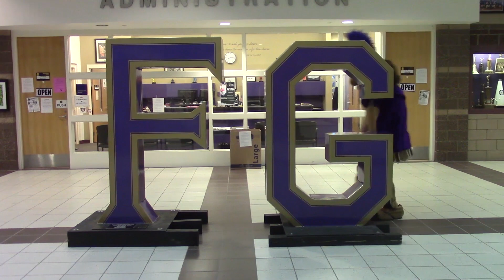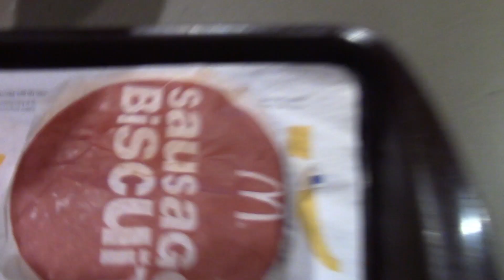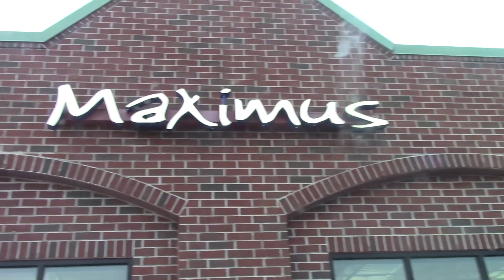March 5th announcements